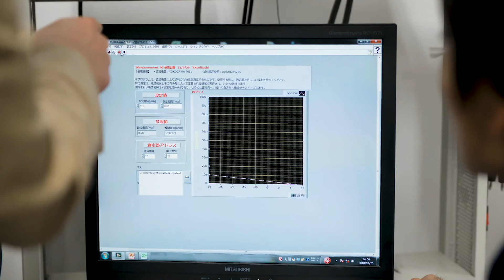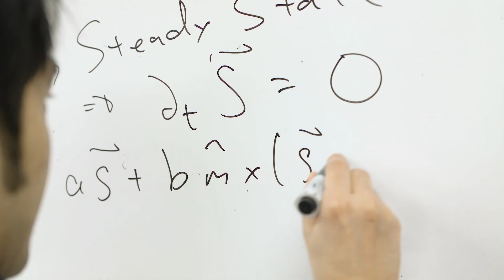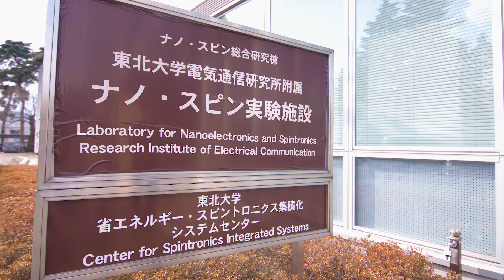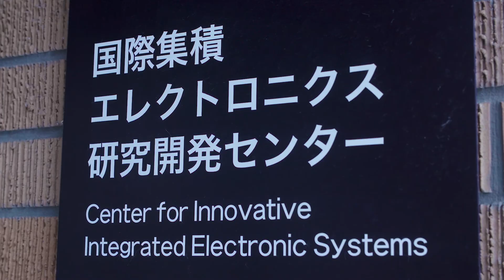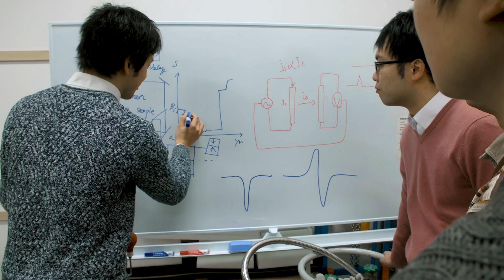Tohoku University, World Leading Researchers in Spintronics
In Tohoku University, outstanding researchers are working on diverse research areas from fundamental science to application / implementation. The intention of the Center for Science and Innovation in Spintronics (World Leading Research Center for Spintronics) is to facilitate interaction between researchers not only in Tohoku University but also over the world. Throughout activities in this center, we expect researchers to be more aggressive, more innovative and more creative, and grow up as new leaders in spintronics.  This video was originally made and released at American Physical Society (APS) Annual Meeting in Los Angeles, California in March, 2018.  It is now revised with new titles after April, for all the casts in the video.